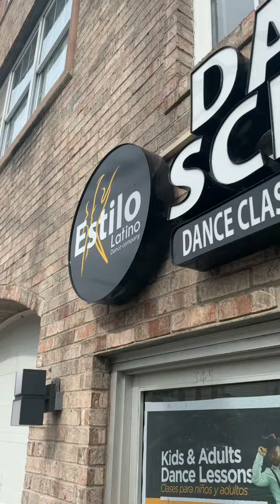Estilo Latino Dance Company Istructor Urban Dance Class